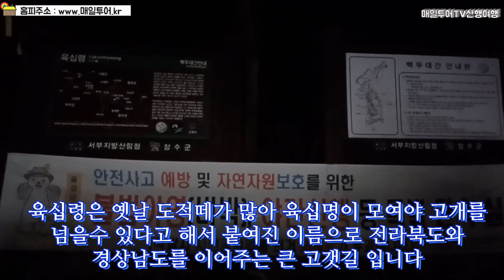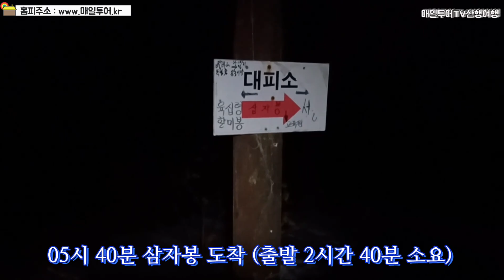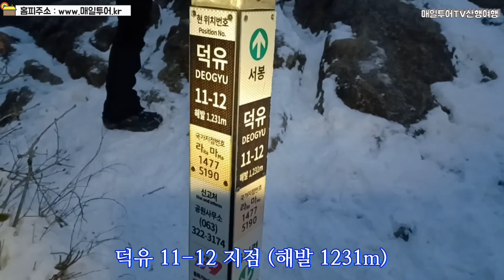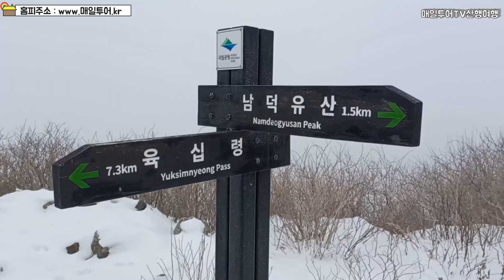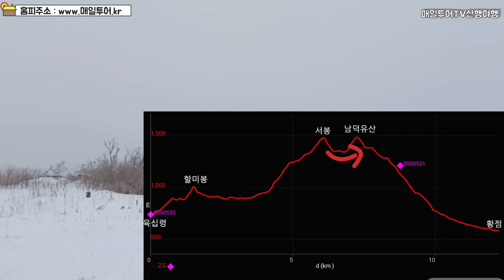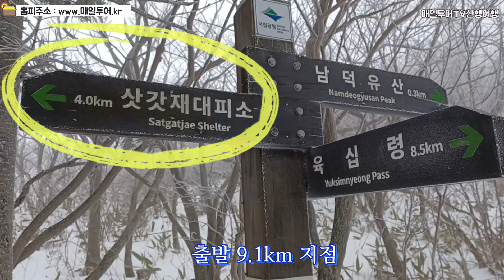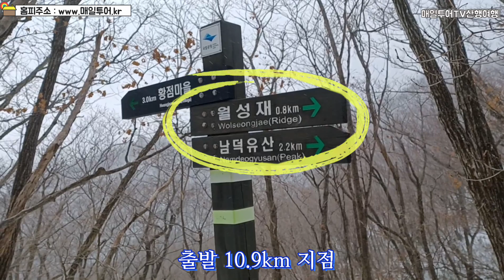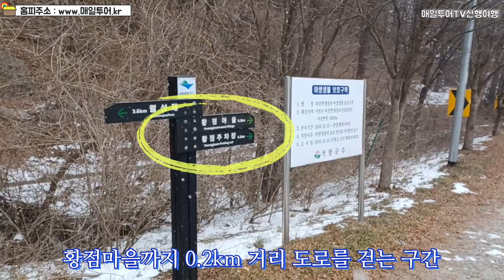백두대간, 덕유산종주 -육십령 남덕유산 황점마을